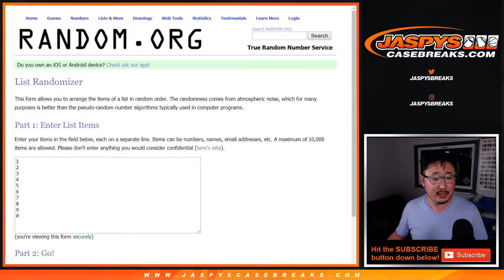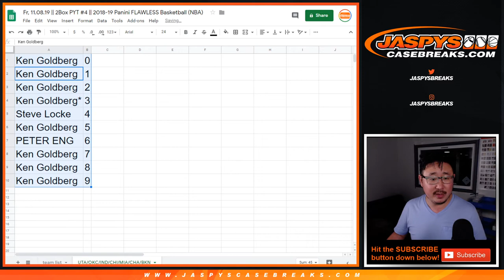UTA/etc RNB || Fr, 11.08.19 || PYT #4 || 2018-19 Panini FLAWLESS Basketball (NBA)